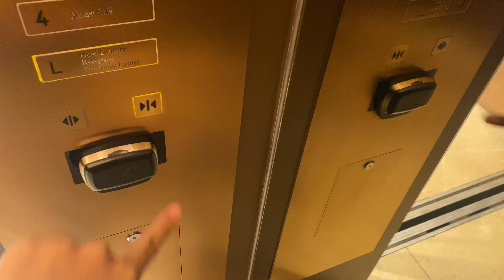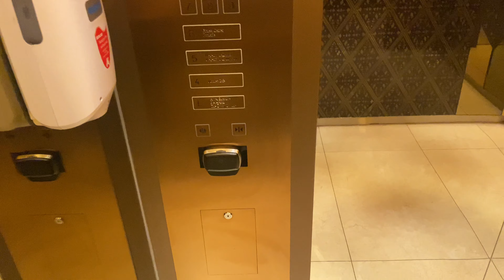Hyatt Regency Bangkok Sukhumvit | Mitsubishi Traction Elevators | Guestroom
방콕 하얏트 리젠시 방콕 수쿰윗 미쓰비시 엘리베이터

ลิฟต์มิตซูบิชิที่โรงแรมไฮแอท รีเจนซี่ กรุงเทพ สุขุมวิท กรุงเทพมหานคร | ห้องพัก

Awesome Mitsubishi elevators with nice floor buttons, similar to the one at any hotels in South Korea.

Location : Nana, Bangkok
Capacity : 20 Persons / 1350 Kg.
Floor served : L, 4-12, 14-29
Date filmed : November 17, 2023